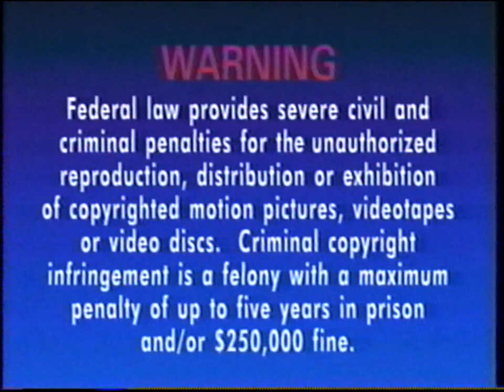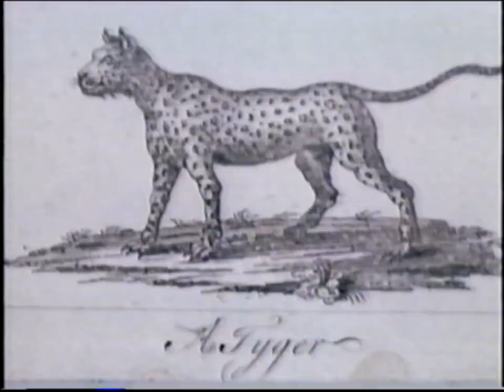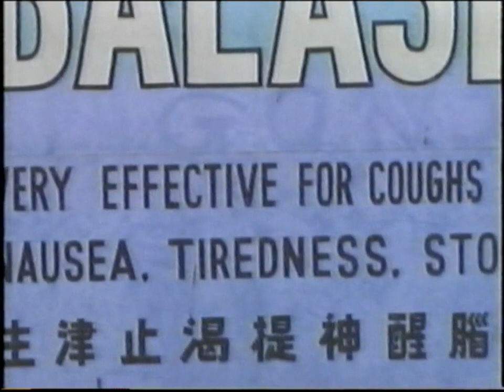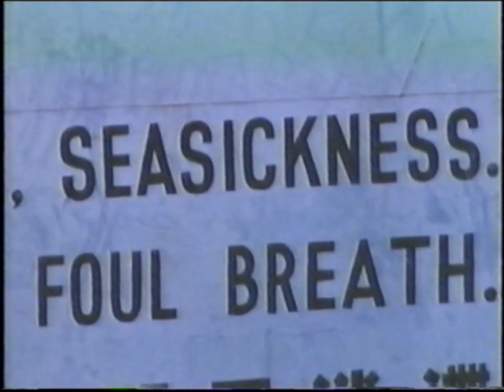Predators of the Wild: Tiger (VHS full documentary)